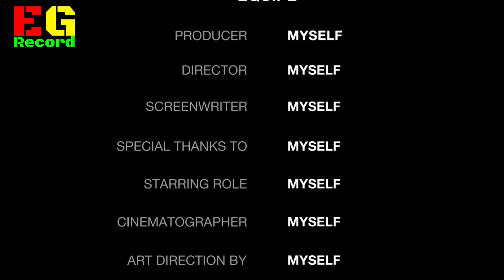KAU YG MULAI DAN KAU YG AKHIRI - Cipt : EDDY GERALD ( Official Video Music )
lagu ini cerita kisah seorang yg telah di tinggal oleh kekasih nya dia yg mulai tetapi dia jua lah yg meninggalkan.